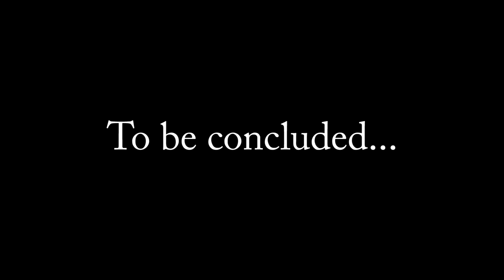Don't Starve Lets Play Part 1